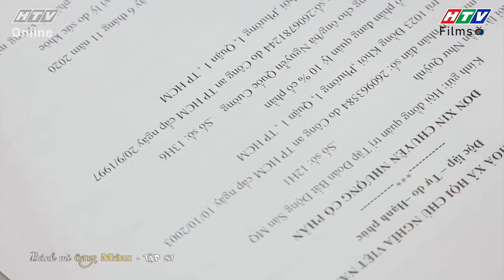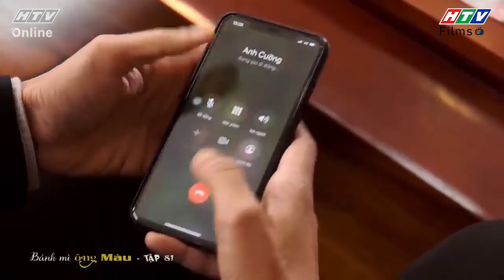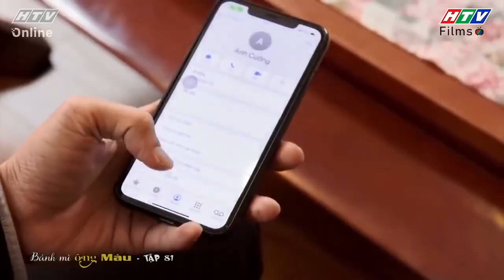Bánh Mì Ông Màu Phần 1 | Con rể lật bài ngửa với gia đình nhà vợ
💃💃 Bánh Mì Ông Màu Phần 1 là bộ phim truyền hình hấp dẫn về nghề làm bánh mì truyền thống của Việt Nam. Câu chuyện phim xoay quanh gia đình ông Màu với những tình huống gay cấn, đầy tiếng cười, bi hài xen lẫn khi ông Màu quyết định khởi nghiệp với nghề bánh mì. Với quyết định này, ông Màu không nhận được sự ủng hộ từ gia đình nhưng ông vẫn quyết tâm vì đam mê của mình. Với những khó khăn khi khởi nghiệp cùng rắc rối đến từ vợ và các con, ông Màu trải qua hành trình đầy thử thách để chinh phục lý tưởng và hàn gắn tình cảm gia đình.